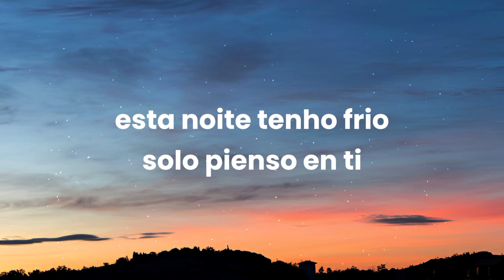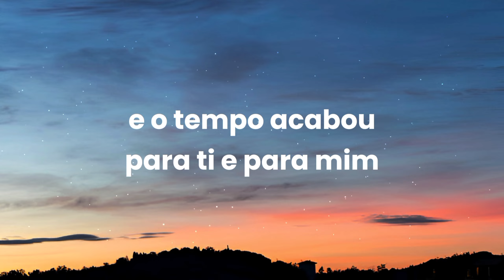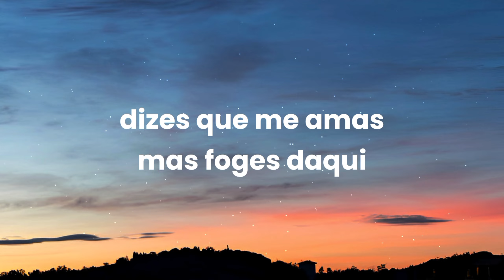Nininho Vaz Maia - E Agora (𝐋𝐞𝐭𝐫𝐚/𝐋𝐲𝐫𝐢𝐜𝐬)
- Song: "E Agora" by Nininho Vaz Maia